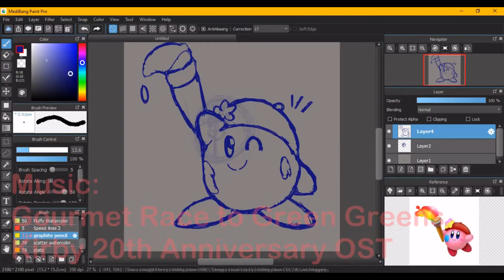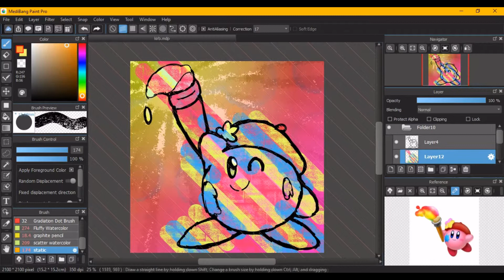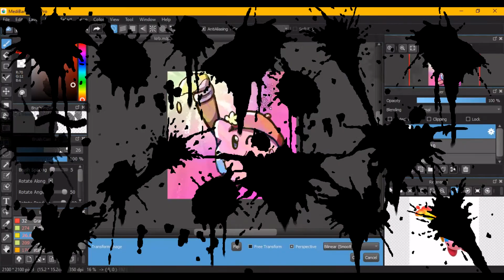Artist Kirby in Star Allies! [SPEED PAINT]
Star Allies is here! Woohoo! Here's a speed paint to celebrate!